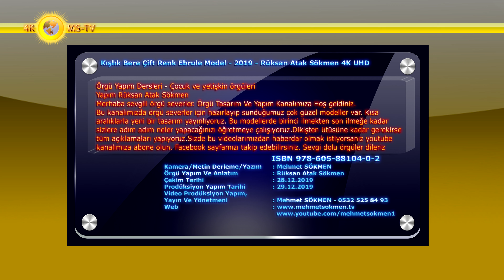Kışlık Bere Çift Renk Ebrule Model - 2019 - Rüksan Atak Sökmen 4K UHD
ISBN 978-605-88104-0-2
Herkesin kullanabileceği bir bere modeli
ÖNEMLİ AÇIKLAMALAR

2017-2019 tüm örgü kategorisinde bulunan örgülerimizden isteğinize uygun olanı seçip örebilirsiniz.
Örgü Yapımı Yaratıcı Örgü 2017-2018

Örgü Yapım Dersleri - Yapım Rüksan Atak Sökmen
Çocuk ve yetişkin kadın ve erkek örgüleri
Rüksan Sökmen'in genel açıklamaları ve anlatımları youtube kanalımızdaki videolarımızdadır, alt yazı bölümündedir
Bu model her örgüye uygulanabilir

Örgü Tasarım Ve Yapım kanalımızda yeni başlayanlar için kısa aralıklarla video yayınlıyoruz. genel örgü dersleri, örgü nasıl örülür dersleri çeşitli ipuçları ve örgü örnekleri gösteriliyor. Hazırlanan örgü modeli bölüm bölüm, ilk ilmekten son ilmek ve dikişe kadar tüm püf noktalarıyla sizlere en ince ayrıntısına kadar anlatıyoruz.
Örgü modellerimiz ile ilgili merak ettiğiniz, öğrenmek istediğiniz her şeyi videolarımızın altına yorum olarak zaten yazıyorsunuz, bizde cevaplıyoruz.
 Videolarımızın altına yazdığınız her yorumu dikkatle okuyoruz ve sorularınıza cevap veriyoruz. Bu yüzden aklınıza takılan her türlü soruyu yorumlar bölümünden yazarak bize sorabilirsiniz.
Merhaba sevgili örgü severler. Örgü Tasarım Ve Yapım Kanalımıza Hoş geldiniz.
Bu kanalımızda örgü severler için hazırlayıp sunduğumuz çok güzel modeller var. Kısa aralıklarla yeni bir tasarım yayınlıyoruz. Bu modellerde birinci ilmekten son ilmeğe kadar sizlere adım adım neler yapacağınızı öğretmeye çalışıyoruz.
Dikişten ütüsüne kadar gerekirse tüm açıklamaları yapıyoruz.
Sevgi dolu örgüler dileriz.